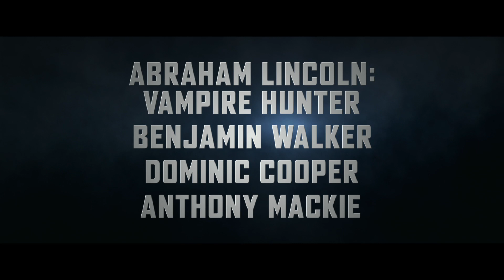ABRAHAM LINCOLN: VAMPIRE HUNTER | Redband Trailer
in 3D JULY 4

Abraham Lincoln: Vampire Hunter explores the secret life of one of the greatest US presidents, and the untold story that shaped a nation. Visionary filmmakers Tim Burton and Timur Bekmambetov (director of Wanted) bring a fresh and visceral voice to the bloodthirsty lore of the vampire, imagining Lincoln as history's greatest hunter of the undead.